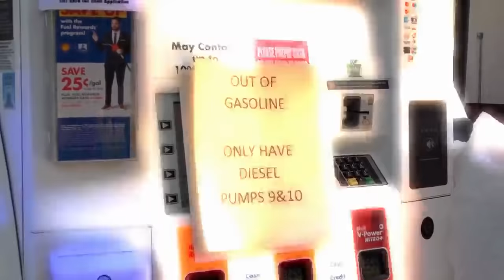Moonshiners Make Gasoline Out Of Alcohol During Gas Shortage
Tim is convinced he can make gasohol, a mixture of moonshine and gasoline, to power vehicles in response to the gas shortage in Virginia. The only trick is to try and not blow themselves up.

🇬🇧 Catch full episodes of your favourite Discovery Channel shows on discovery+